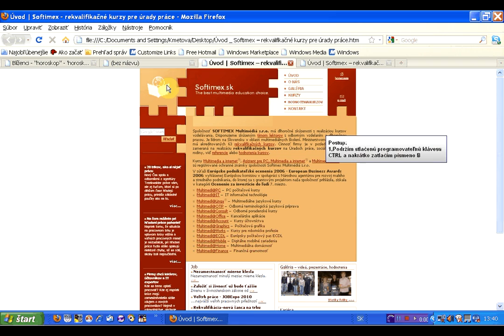skryt zalozky bocny panel pomocou klavesovej skratky Ctrl+B x264